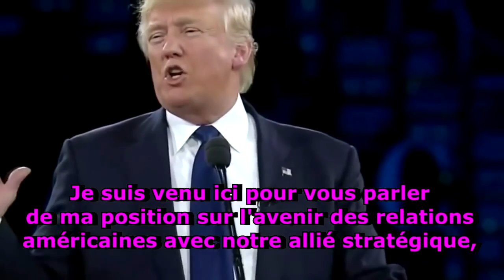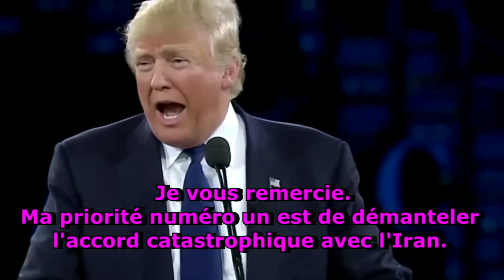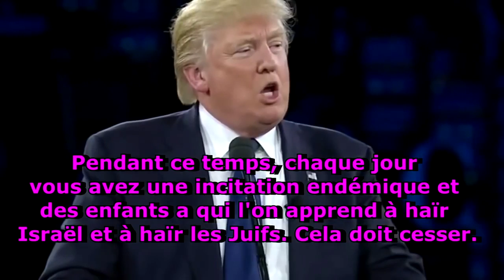Trump, victoire du net sur les médias et conséquences sur le monde arabe